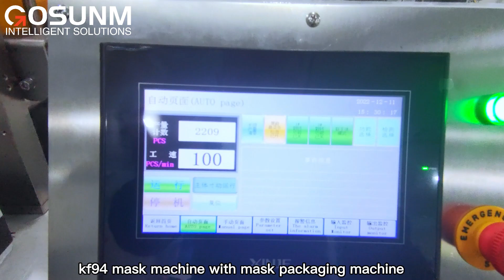kf94 mask machine,automatic kf94 mask making machine with mask packing machine (Gosunm）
KF94 mask machine capacity can reach 170pcs/min, connected with packing machine to gain a fully-auto production line.It can help you reduce production cost and win more business.

✅Gosunm is a professional manufacturer of mask making machines and packaging production machines in China. The new style KF94 mask is both FFP2/FFP3 certified and comfortable and beautiful, meanwhile protects your makeup. So, it’s currently the most popular fashion high-end choice.

✅KF94 mask manufacturing machine, also called fish mask manufacturing machine, and a fully automatic mask manufacturing machine for KF94 standard or DS2 standard mask production, can produce different masks depending on the raw materials used.